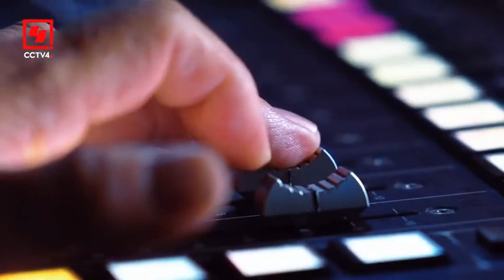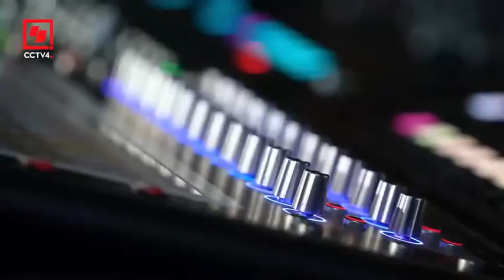每年总台秋晚都是视听盛宴 也是音响师的“大考 让观众听得愉悦 这个工种很“响受” | CCTV春晚